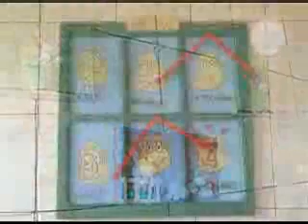Programa Fisioforma - Tudo de Bom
Quadro Tudo de Bom do Programa Fisioforma exibido dia 28/04/07.